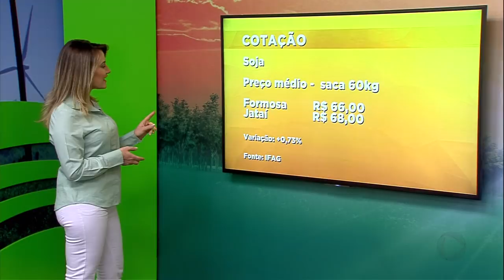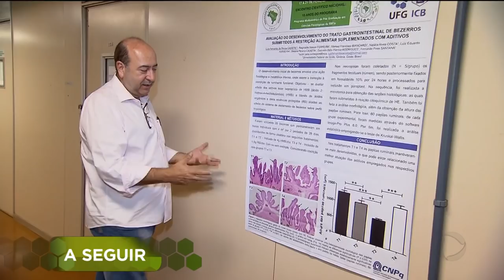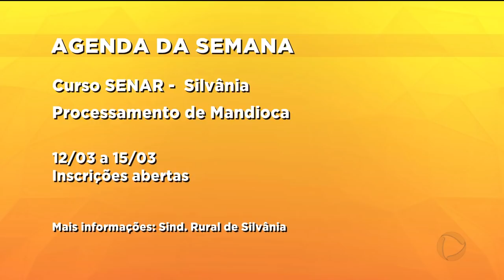AGRO RECORD / 10-03-2019 - PROGRAMA COMPLETO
O AGRO RECORD desta semana mostra que Goiás é um dos maiores produtores de girassol do país. A planta se adaptou bem ao clima seco e os produtores estão investindo cada vez mais no cultivo. Também vamos mostrar que pesquisadores da UFG, em parceria com uma empresa de nutrição animal, desenvolvem aditivo alimentar para ajudar na engorda de ruminantes. O produto vai ajudar na saúde intestinal de bovinos. E em homenagem ao dia da mulher, nós vamos mostrar a história de duas mulheres que são apaixonadas pela vida no campo. Uma é produtora de leite em bela vista de Goiás. A outra é presidente do sindicato rural de Itaberaí e também trabalha com pecuária e agricultura.